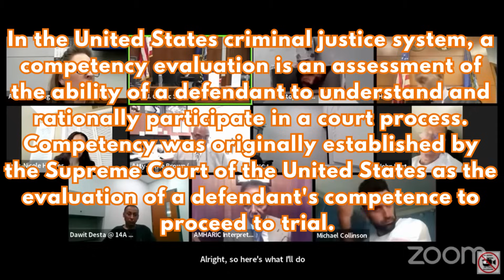Judge Simpson Man Can't Stay Awake In Court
Judge Simpson And The Sleepy Shoplifter
Another Scoop Of Judge Simpson Sensibility!
Judge Simpson at his BEST.
We Got A Case
Court Review 5 days a week.